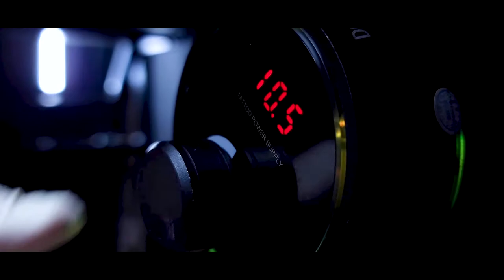TATTOO ART K2 - BANANA / MV by Illusion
Tattoo Art K2
Video by Illusion Music
Beat by CUR$E - ?